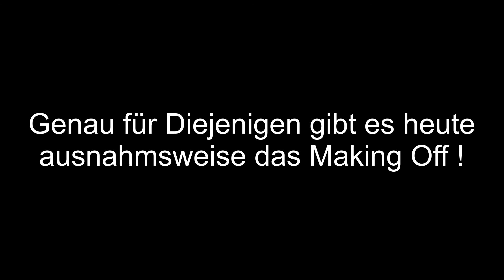Magic tricks for Runaways( Zaubern für Fortgeschrittene)